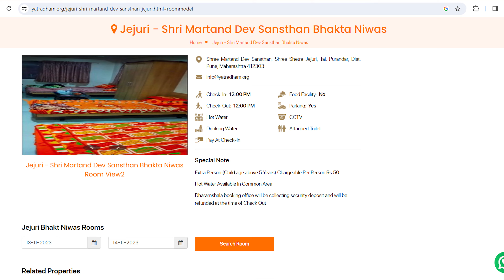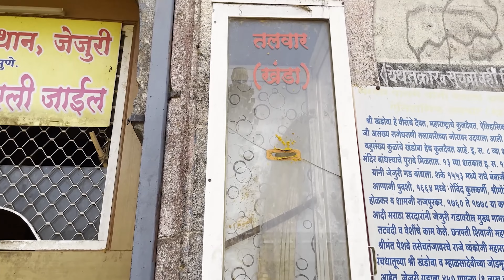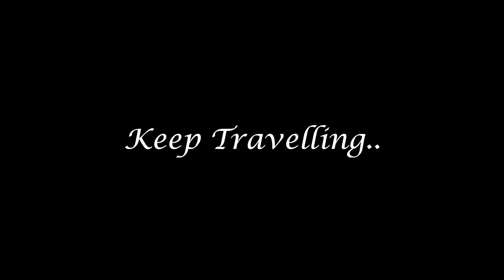Jejuri Darshan | Complete Darshan Detail 2023| Gondhal | Khandoba Tak | Part 8 | Dirtyyshoes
In this video we have visited the famous Jejuri Khando Mandir.
Jejuri Khanderaya is KulaDaivat of Maharashtrians and worshipped a lot by many people.
This journey includes travel details from solapur to Jejuri at night. This is a night bike ride.
Also how we can travel to Jejuri with different methods.
After Reaching Jejuri, We have tried to narate the story of Khandoba, why this place is so important and also our experience here.
We also gave all the details about Gondhal we need to perform after visiting Jejuri.
Alongg with this we also explained a Lot of important things such as
Darshan timing, Different Queues for Darshan, Passes deatils, Stay details etc. have been mentioned in this video

Some Important Links/Details are:
ST Mahamandal Buses and IRCTC train Details:

🎵 Track Info:
1) India Fuse - French Fuse
2) A Flute's Mourning - Aakash Gandhi
3) Adana - Teental - Aditya Verma, Subir Dev